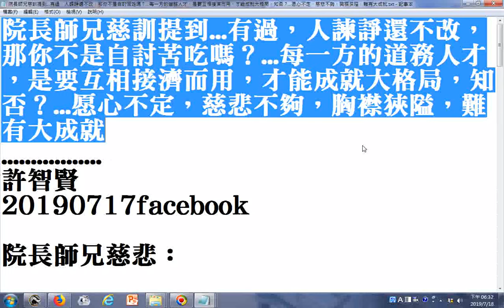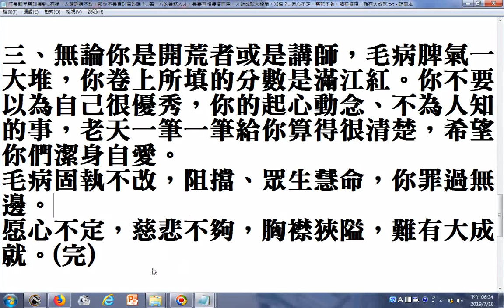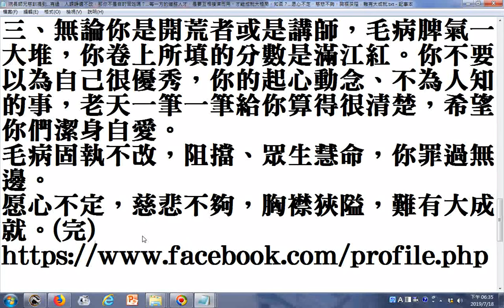g院長師兄慈訓提到 有過，人諫諍還不改，那你不是自討苦吃嗎？ 每一方的道務人才，是要互相接濟而用，才能成就大格局，知否？ 愿心不定，慈悲不夠，胸襟狹隘，難有大成就 txt